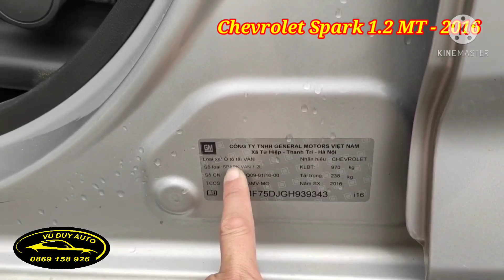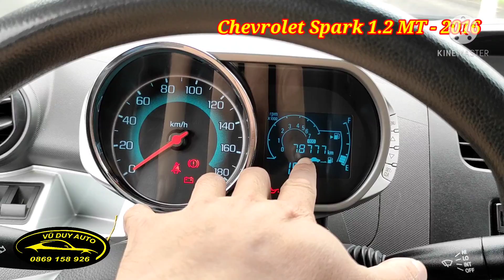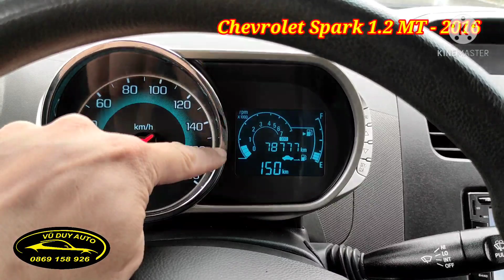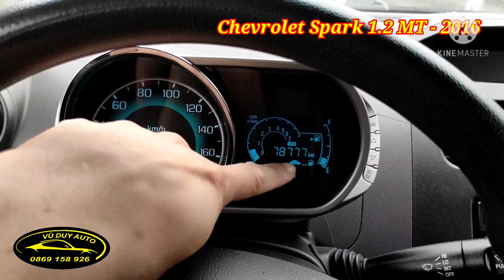Spark van 2016 xe nhỏ có võ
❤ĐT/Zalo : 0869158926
❤Địa chỉ : Vũ Duy Auto - Quán Toan - Hồng Bàng- Hải Phòng.